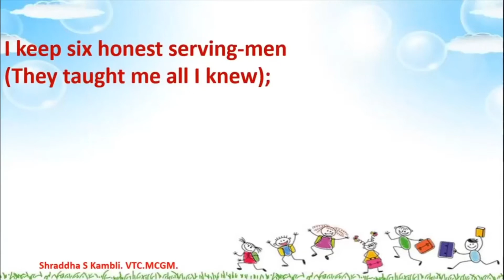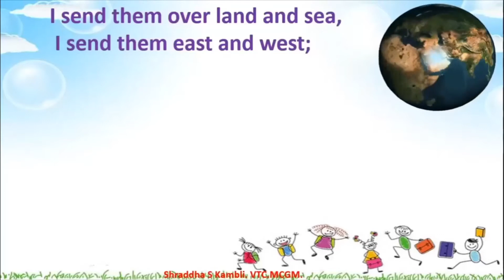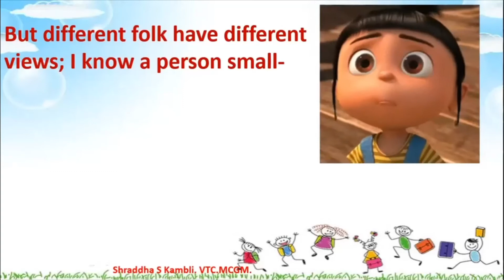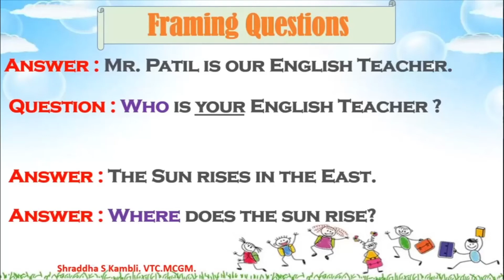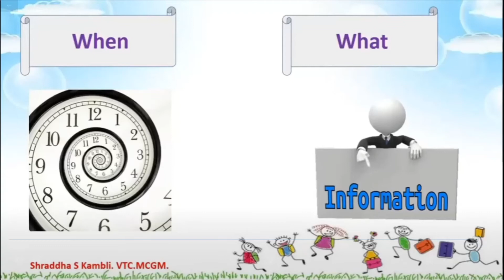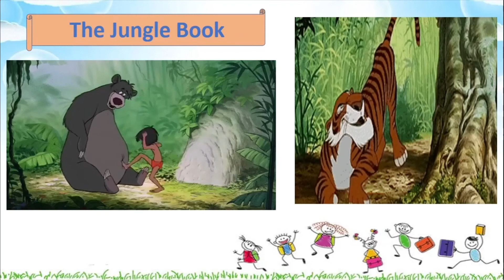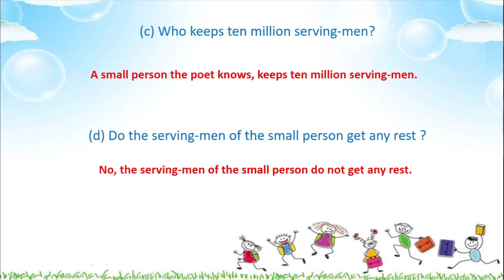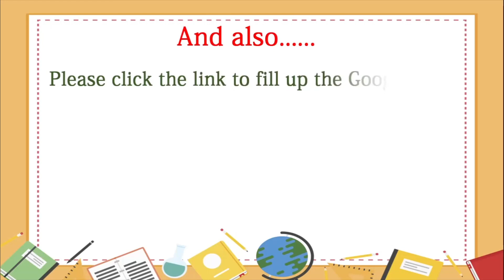Class 4 English L 5 Six Honest Serving - Men by BMC VTC Teacher Shraddha Satish Kambli.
Std. : 4th.
Subject : English.
Topic : L 5 Six Honest Serving - Men.
Teacher : Six Honest Serving -Men.

Answer the following questions :
(a) Who has taught the poet all he knew?
(b) When does the poet give them all a rest ?
(d) Do the serving-men of the small person get any rest ?